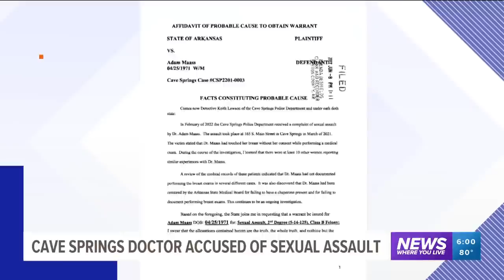Former patient of Arkansas doctor shares her story after his arrest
The woman said Dr. Adam Maass allegedly touched her inappropriately when she was 15-years-old.